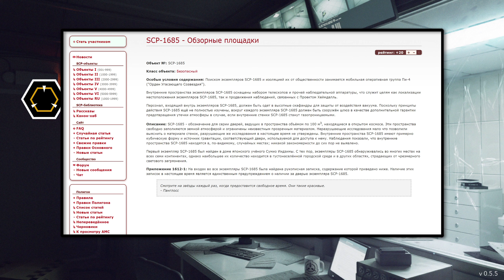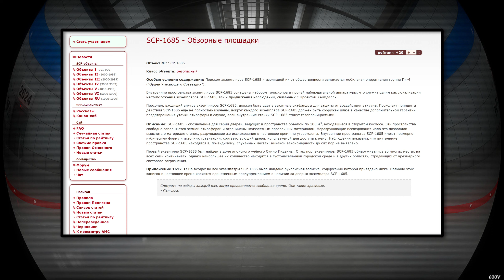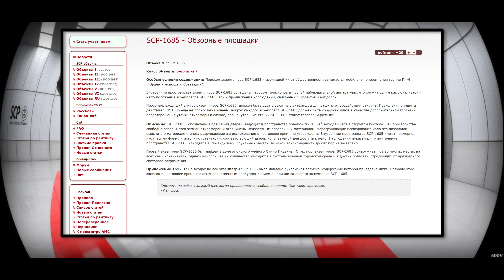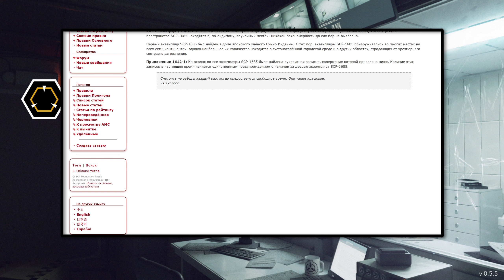SCP-1685 - Обзорные площадки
SCP-1685 - обозначение для серии дверей, ведущих в пространства объёмом по 100 м3, находящиеся в открытом космосе. Эти пространства свободно заполняются земной атмосферой и ограничены неизвестным прозрачным материалом. Неразрушающие исследования мало что позволили выяснить о материале стенок, разрушающие же исследования в настоящее время не утверждены. Внутренние пространства SCP-1685 имеют примерно кубическую форму и источник гравитации, соответствующий двери, используемой для доступа к нему. Наблюдения показали, что внутренние пространства SCP-1685 находятся в, по-видимому, случайных местах; никакой закономерности до сих пор не выявлено.

Первый экземпляр SCP-1685 был найден в доме японского учёного Сумио Иидзимы. С тех пор, экземпляры SCP-1685 обнаруживались во многих местах на всех семи континентах, однако наибольшее их количество находится в густонаселённой городской среде и в других областях, страдающих от чрезмерного светового загрязнения.